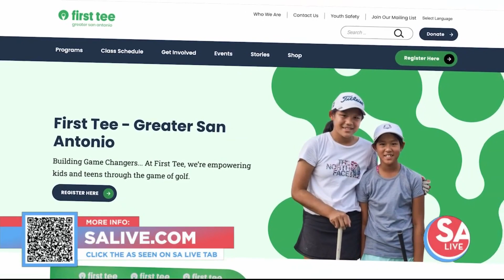This program sets kids up for success one swing at a time!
The First Tee Greater San Antonio program empowers kids to navigate the sand traps of life.